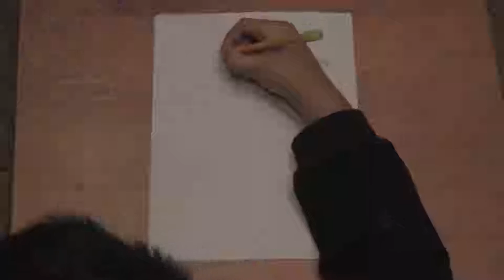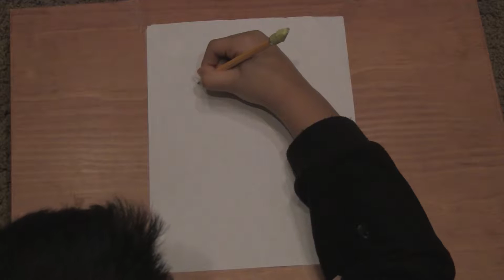How to draw a Chinese Water Dragon